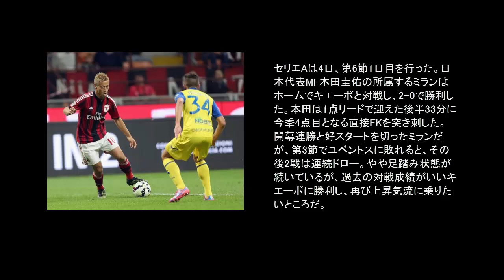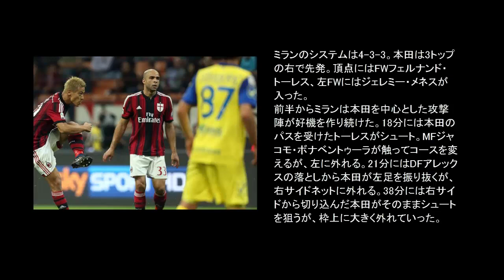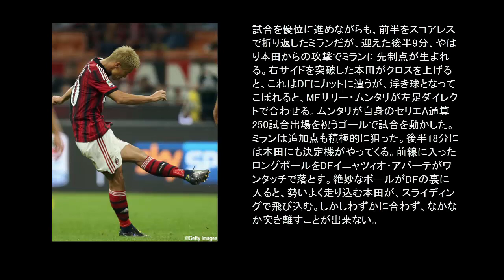やった！！本田直接FK弾! !ミランの4試合ぶり勝利に大貢献!!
セリエAは4日、第6節1日目を行った。日本代表MF本田圭佑の所属するミランはホームでキエーボと対戦し、2-0で勝利した。本田は1点リードで迎えた後半33分に今季4点目となる直接FKを突き刺した。
開幕連勝と好スタートを切ったミランだが、第3節でユベントスに敗れると、その後2戦は連続ドロー。やや足踏み状態が続いているが、過去の対戦成績がいいキエーボに勝利し、再び上昇気流に乗りたいところだ。
ミランのシステムは4-3-3。本田は3トップの右で先発。頂点にはFWフェルナンド・トーレス、左FWにはジェレミー・メネスが入った。
前半からミランは本田を中心とした攻撃陣が好機を作り続けた。18分には本田のパスを受けたトーレスがシュート。MFジャコモ・ボナベントゥーラが触ってコースを変えるが、左に外れる。21分にはDFアレックスの落としから本田が左足を振り抜くが、右サイドネットに外れる。38分には右サイドから切り込んだ本田がそのままシュートを狙うが、枠上に大きく外れていった。
試合を優位に進めながらも、前半をスコアレスで折り返したミランだが、迎えた後半9分、やはり本田からの攻撃でミランに先制点が生まれる。右サイドを突破した本田がクロスを上げると、これはDFにカットに遭うが、浮き球となってこぼれると、MFサリー・ムンタリが左足ダイレクトで合わせる。ムンタリが自身のセリエA通算250試合出場を祝うゴールで試合を動かした。
ミランは追加点も積極的に狙った。後半18分には本田にも決定機がやってくる。前線に入ったロングボールをDFイニャツィオ・アバーテがワンタッチで落とす。絶妙なボールがDFの裏に入ると、勢いよく走り込む本田が、スライディングで飛び込む。しかしわずかに合わず、なかなか突き離すことが出来ない。
しかし今の本田は止められない。後半33分、ゴール前左でFKを獲得すると、本田が直接狙う。左足から放たれたシュートが壁を越えると、GKの手を弾き、ゴール左隅に収まった。本田のゴールは2試合ぶりの今季4得点目となった。なお、1月にミラン移籍後、公式戦では初のFK弾となった。
本田は後半35分でお役御免。このまま2-0で逃げ切ったミランは4試合ぶりの画像参照